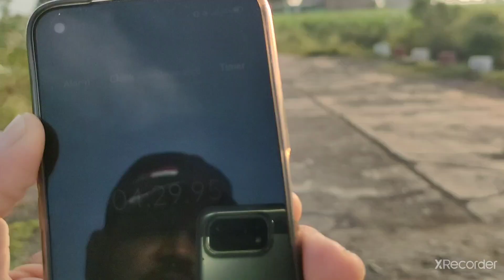1600 मीटर दौड़ के घोड़े, समय 4 मिनट 30 सेकंड, लक्ष्य डिफेंस एकेडमी येवला जलगांव नेऊर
Army Navy Airforce CRPF CISF ITBP SSB BSF SSC CHSL MTS NIA SSF SRPF Railway Maharashtra Police Delhi police भरतीपूर्व प्रशिक्षण केंद्र येवला जळगाव नेऊर 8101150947